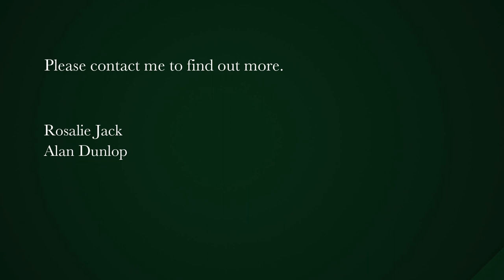3 bedroom double-storey house for sale in Simons Town | Pam Golding Properties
A home where memories are made
This immaculate home is situated within a short walk to Seaforth and Boulders Beach home to the African penguin. Sit on your patio and enjoy the ever changing seascape, with the gentle pink hues over Hottentots Holland mountains as the sunsets.
This beautiful home comprises spacious open plan lounge, dining room and kitchen with stacker doors to wind protected view patio
Well fitted kitchen with granite tops, breakfast nook and separate scullery
Upstairs has generous Master bedroom en suite Jacuzzi bath, bidet, shower, walk in dressing room, stacker doors to patio. Two further bedrooms, built in cupboards and doors onto patio.The family bathroom comprises slipper bath, large shower, loo, basin.
Outside hot/cold shower, large integral double garage with auto doors and large storeroom housing central vacuum system.
State of the art security system, trellis doors, underfloor heating, DSTV and ADSL line. Splash pool, fully walled for security & privacy. Secure off- street parking for 5 cars.
Move right into this beautifully presented home. Blinds and curtains included with option to purchase all furniture and contents.